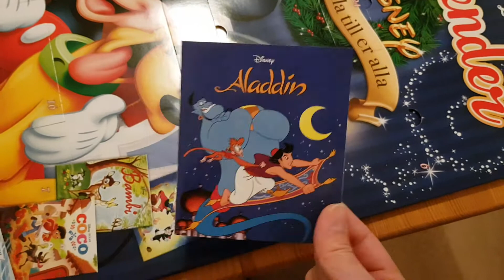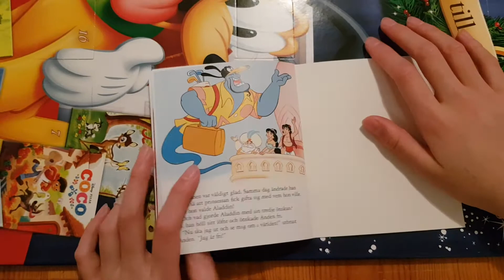Disney Julkalender 2020 - Lucka 5 (Aladdin)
Disney Julkalender 2020 - Lucka 5
"Aladdin 24 sidor" Pocket size
Läsare Beely Low.
Öppnare Belizia Low
5 December 2020 Örebro Sweden
Utan redigering. Ladda upp direkt från Samsung galaxy S8+